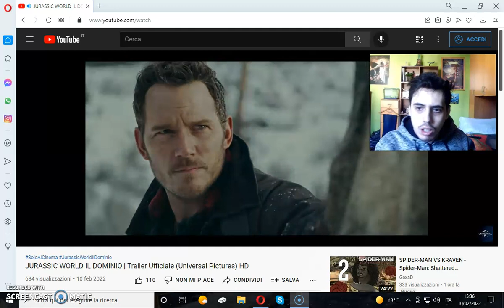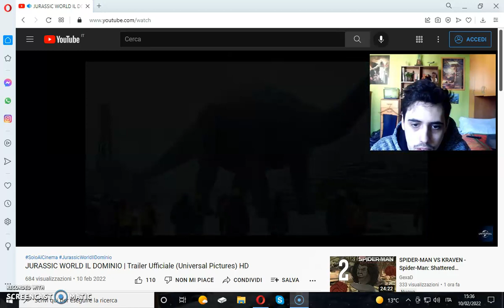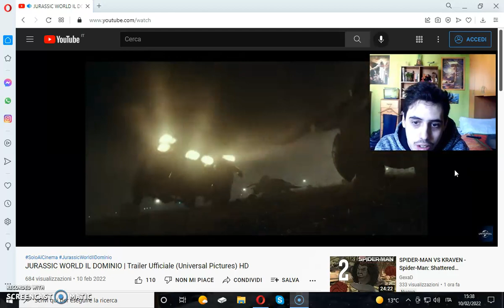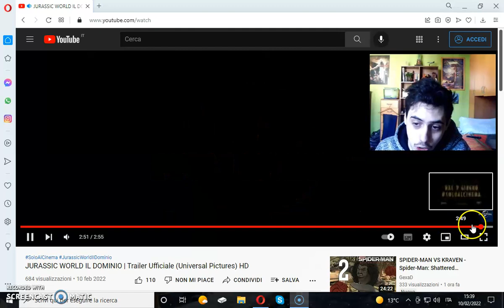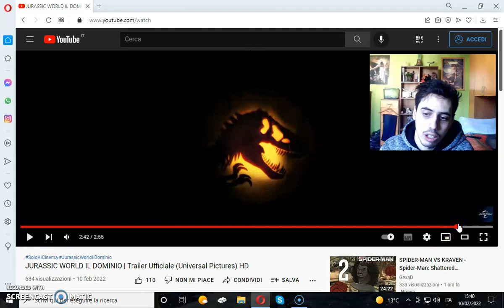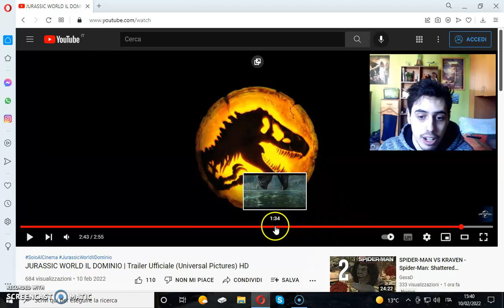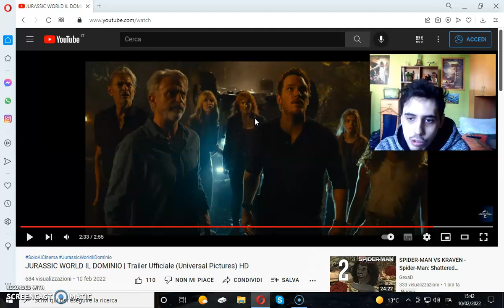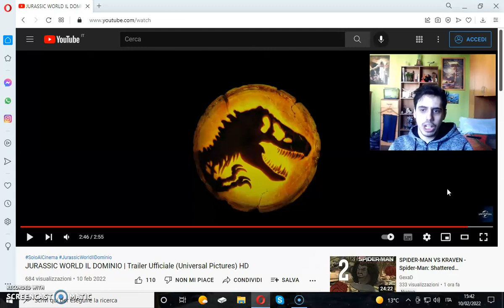TRAILER REACTION- JURASSIC WORLD: IL DOMINIO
Atteso.